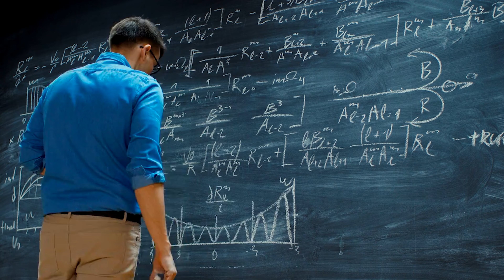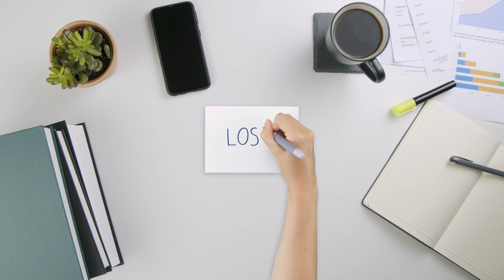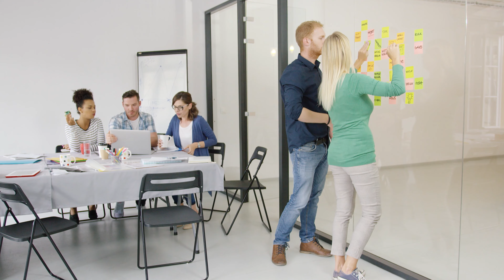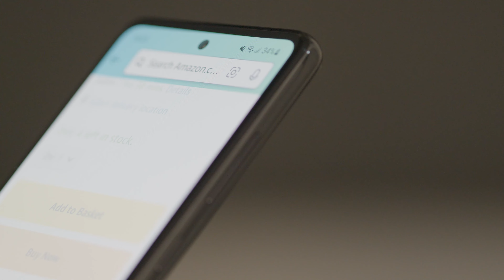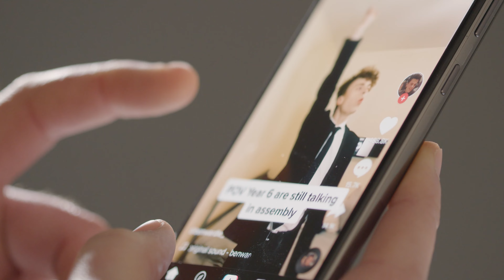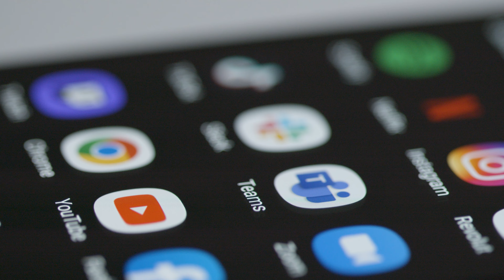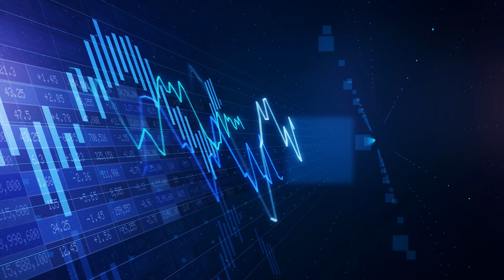Sham Aziz (Selfridges): The Formula for Great Customer Service | #74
With increasing digitisation, the world of customer service has adopted new methods for meeting customer needs and resolving problems. In this episode, Adam and Valentina talk to Sham Aziz, Head of Customer Service at Selfridges, leading premium retailer in the UK. Sham shares key industry experience, exploring how customer service has and continues to change, what elements lead to excellent customer experience, and how other factors like brand equity and employee wellbeing play a role.

Contents:
00:00 - Intro
00:56 - Get to know our guest
01:38 - What does Sham's role involve
02:58 - How contact centres have changed
04:05 - Sham's formula
05:50 - What about reputation?
07:17 - How digital channels affect customer service
08:49 - On brand equity
10:30 - Turning losses to profits
12:02 - Proactive customer service
13:55 - Premium vs. functional brands
15:35 - Are persona profiles outdated?
17:13 - Impact of COVID-19 and video
19:01 - Importance of being customer-facing
20:35 - Differences in customer service channels
22:16 - A.I. effectiveness
24:30 - Employee wellbeing
25:53 - Outro
26:09 - Rapid fire questions